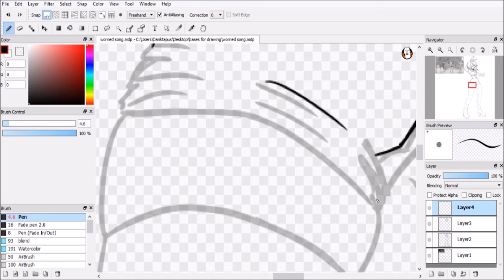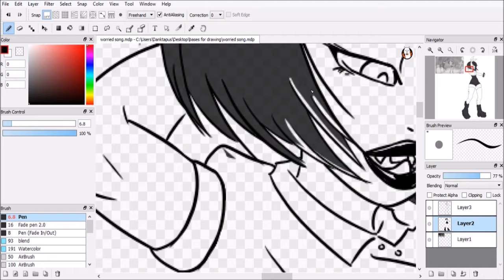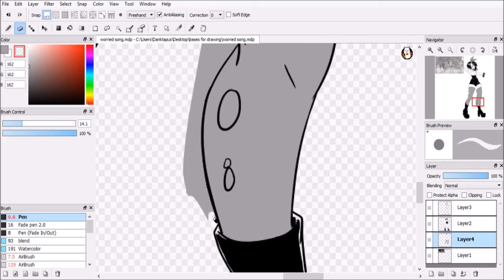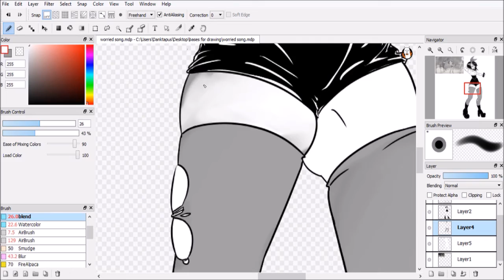worriedsong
I'm not normally someone who listens to jazz, but I love old school animation. When I heard that the music video for "worried song" by Legendary Sack Shakers was a rubber hose style BW animation, i jumped the gun and decided to break my commissions for a second and do a speedpaint, since I haven't in months.
I posted the image on my twitter! Follow me @Danktapus